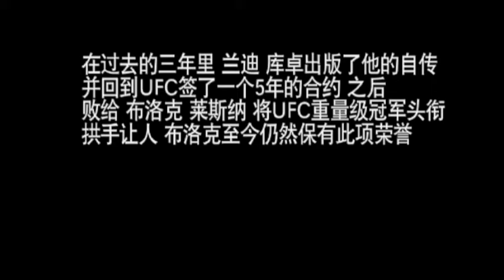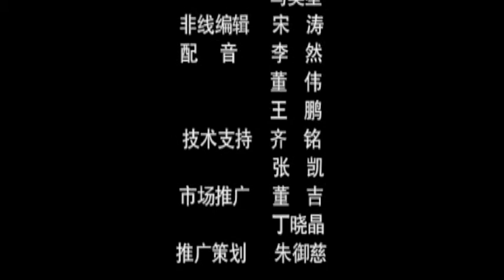part 3/3 Outside the Ring with Marika Taylor-Chinese translation-Randy Couture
Outside the Ring with Marika Taylor-Randy Couture-Part 3-Chinese Version